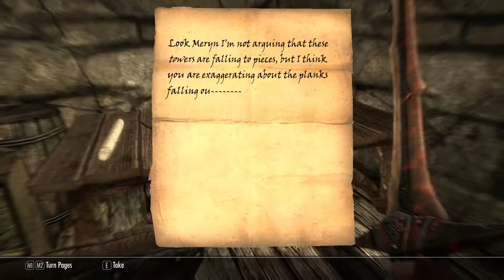Powers of the Stones - Skyrim Episode 124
dont care if these things may be single use, they are ridiculously strong